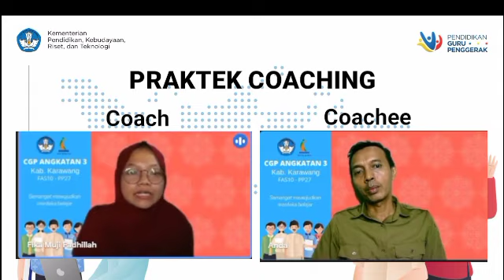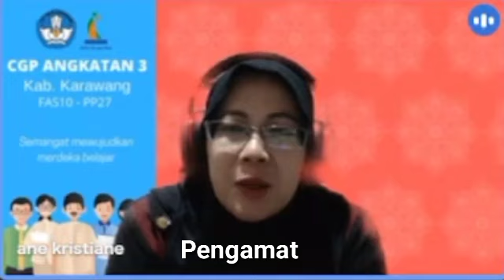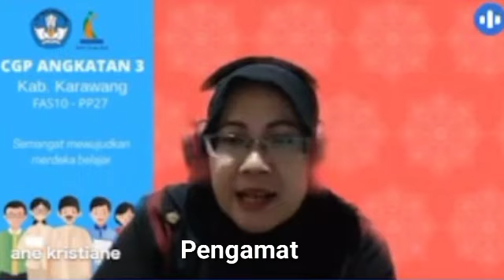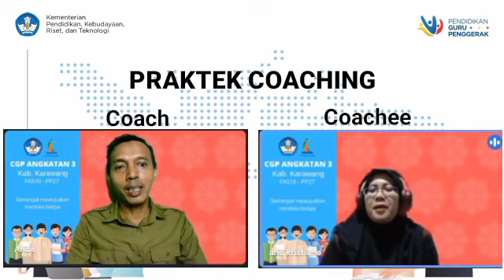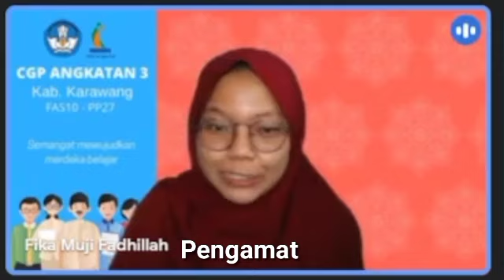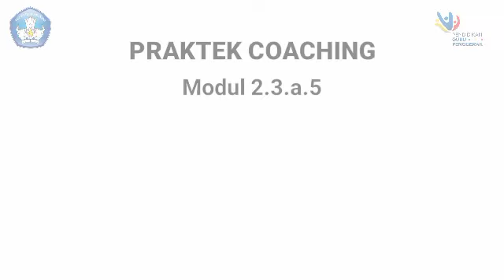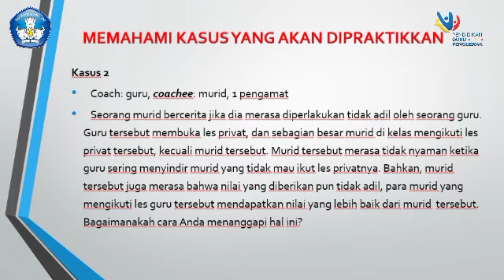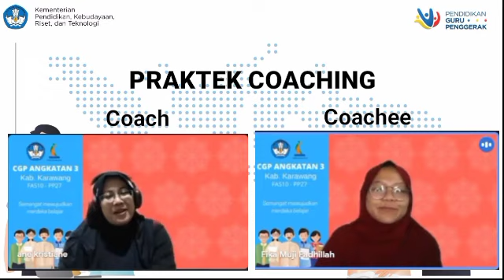Praktek coaching Modul 2.3.a.5 || Coach, Coachee dan Pengamat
Video ini adalah Tugas Calon Guru Penggerak Modul 2.3.a.5 tentang Praktek Coaching. Pada Video ini menampilkan Peran Coach, coachee dan pengamat. Mohon maaf atas ketidaknyamanan suara yang mendengung akibat dari tidak boleh di mute mikrophone di Room Utama Gmeet oleh Fasilitator. Tp mudah-mudahan tidak mengurangi makna dari konten video ini.

Semoga Bermanfaat